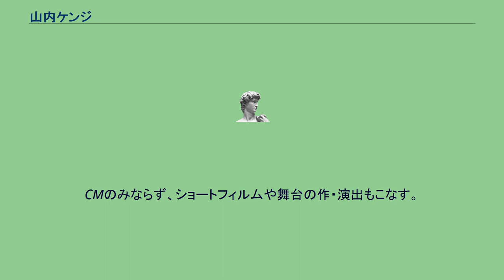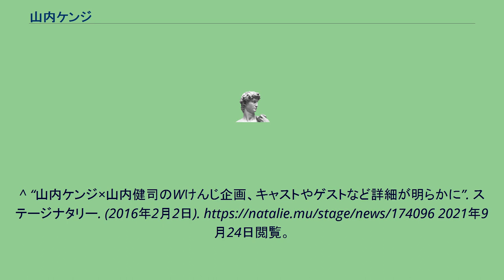山内ケンジ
山内 ケンジ（やまうち ケンジ、1958年11月2日 - ）は、日本のCMディレクター、舞台演出家、劇作家、映画監督。
本名は山内 健司（読み同じ）で、かつてはこの名義で活動。
1958年東京都生まれ。
早稲田大学卒業。
1983年、電通映画社入社。
1992年フリーを経て、黒田秀樹事務所所属。
CMのみならず、ショートフィルムや舞台の作・演出もこなす。
演劇公演を行う際のユニット名は、城山羊の会。
2008年に深浦加奈子が死去するまで、脚本・演出＝山内ケンジ、主演＝深浦加奈子、を定則に公演を行ってきた。
演劇に携わるようになってからは、劇団青年団に同姓同名の役者がいるため、名義を「山内ケンジ」とカタカナ表記するようになった。
2016年にはその役者の山内健司を主演に据えた「Wけんじ企画」を行っている。
^ “山内ケンジ×山内健司のWけんじ企画、キャストやゲストなど詳細が明らかに”. ステージナタリー. (2016年2月2日). 2021年9月24日閲覧。
^ 白水社：最終候補作品 ^ 白水社：第59回岸田國士戯曲賞 ^ 光文社：第19回鶴屋南北戯曲賞 ^ “第22回「東京フィルメックス」 | 映画の未来へ” (日本語). filmex.jp. 2021年10月14日閲覧。
^ テレビドラマデータベース - Smap Short Films『治療』 ^ テレビドラマデータベース - 世にも奇妙な物語 春の特別編 ^ テレビドラマデータベース - I(アイ)の世界 ^ テレビドラマデータベース - AXNミステリーからの挑戦状『シェリー酒は死の香り』 ^ ACC TOKYO CREATIVITY AWARD